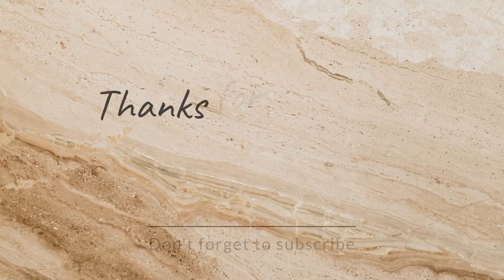Resep Tumis Buncis Kikil Cabe ijo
Bahan:
Buncis 300 gram
Kikil 250 gram

Bumbu:
cabe keriting ijo 11 buah
cabe keriting merah 3 buah
cabe rawit ijo 11 buah
cabe rawit 3 buab
garam
gula
penyedap rasa
kecap
minyak goreng